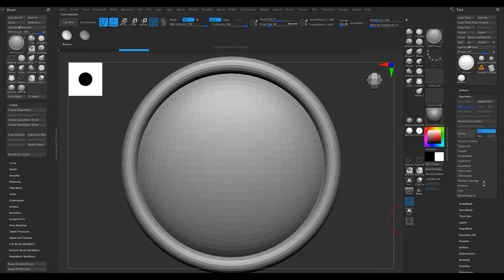Button: 75 Button Brushes + IMM + Alpha + OBJ +UV + Video Tutorial Vol01|| Intro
in this product I'll teach you how to make these buttons to make your work more beautiful and detailed. Give the clothes in your work the realistic details they need with these buttons . buttons are very Important for Your Portfolio and Work. Here are 75 button for Zbrush and similar software for instance 3ds Max, Maya, Blender, Substance painter... Most button for everyday use in your work.

info about this Product :

75 Button Brushes
75 ZBP ( Alpha Brush )
75 ZBP ( IMM Brush )
75 PSD ( Alpha)
75 JPG ( Preview )
75 OBJ + UV
3DS Max ( 2017 )
Video Tutorial  (Create / Use)
Video Tutorial :

Modeling in 3ds Max
UV in 3ds Max
Create Alpha brushes in Zbrush
Create IMM brushes in Zbrush
how to use this button in Zbrush

Free Products :

80 Torn Fabric Brushes + Alpha Brush + IMM Brush +Video Tutorial Vol03